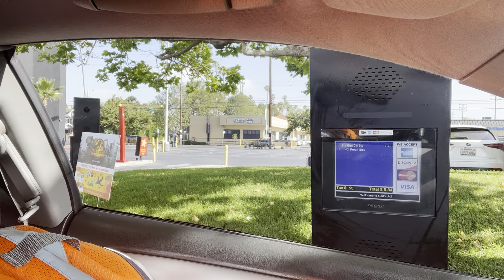Day In The Life: Just A Wonderful Day Of Life kevindhousegayles @ksi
May 30,2022

This is some stuff that are Day In The Life: Making Moves At Work All Fay
calling this dude mentally ill 🤒, this dude planned this all the way. He went there to kill black people and try and get away and kill more black people. In this society we get more and more crazier with racist BS and it’s getting way out of hand 🤚 and it’s needs to change for the better.
God created us all the same, at least that’s what I was thought when I was growing up and now it’s to live no a days. I love ❤️ everyone and the world 🌎 and I plan living my life to the fullest and never 👎 give on it.

This is a great 👍  place to make and post videos all the time andnever give up
This I the greatest day lv my life i will always love ❤️ you give me a chance at loving 🥰 you always keep it real
I love ❤️ you always and lets keep it real